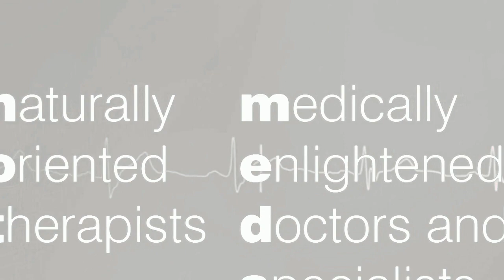The Beats (Ep. 81 ) The Beauty and Power of Sound Healing with Moira Lo Bianco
On this weeks episode of The Beats with Kelly Kennedy we sit down with the beautiful Moira Lo Bianco. In this episode we explore the practice of sound therapy, how it works and why it works. It is an episode that will not only enlighten you to the power of sound, but also the power that you have as a divine being having a human experience.

Sound Therapist Moira Lo Bianco is an accomplished composer, pianist, and educator. She brings her deep understanding of music to her sound work. Hailing from Italy, Moira graduated from F. Torrefranca Conservatory, and later from TorVergata University of Rome. She further earned a scholarship to attend Berklee College of Music in Boston, where she graduated in 2012. Moira is a committed meditation and yoga practitioner and teacher. She received an advanced Yoga education, and has certifications in Meditation as well as Sound Therapy. She serves on the Advisory Board of the Bioregulatory Medicine Institute, and has recently presented her sound therapy work at the 2021 BRMI conference in Scottsdale, AZ.

Show Notes||
0:00 | Introduction
3:40 | How does Moira define sound therapy?
5:35 | How does Moira apply sound therapy?
12:36 | How did Moira begin on the path of sound therapy?
17:00 | Understanding the difference between music and sound
26:00 | How special Moira's work is
27:40 | How sound therapy interacts with our bio-field
31:30 | Finding the patterns that can be repeated in sound therapy
34:20 | Kelly shares a personal story of the impact of sound of soul
37:40 | The limitless importance of frequency
41:00 | Suffering is founded on the belief that everything is separate
46:00 | Having Moira come to The True Wellness Center to do work, would you be interested?
47:20 | Where to learn more about Moira
49:20 | What is Moira's secret for the world?

Connect with Moira!

Resources Mentioned||
Sound of Soul
BRMI